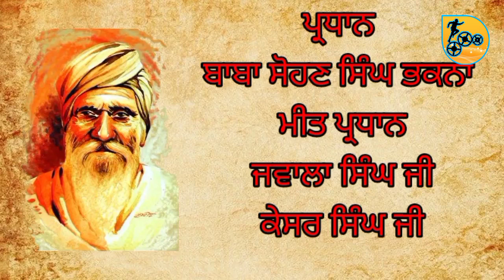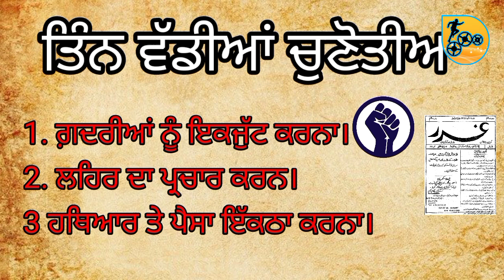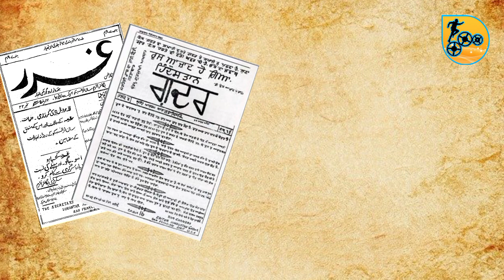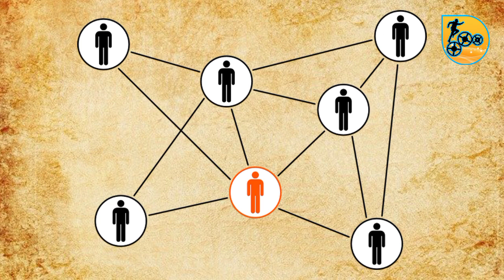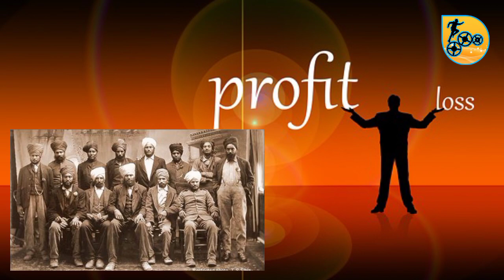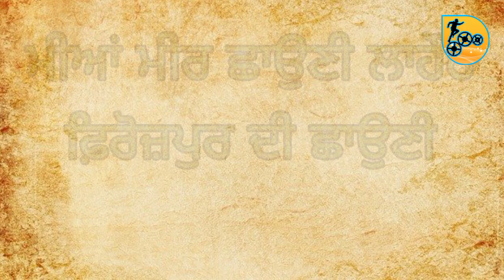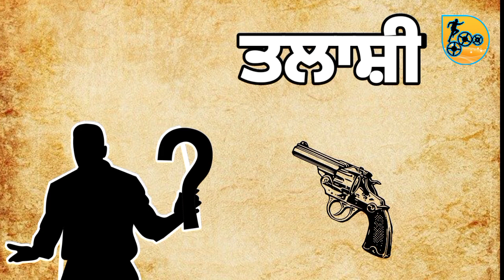Gadari babe kon san history in punjabi | Ghadar movement | gadar lehar | sikh | punjab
gadri babe kon san? aj is video vich aapa baba sohan singh bhakna biography ty kartar singh sarabha history aate ghadar movement, gadar leher ehan sare topics nu is video ch cover krage.

aj is video vich aapa baha sohna singh bhakna ty kartar singh sarabha wali gadar pirty de aazadi di jung bare gl krage. kartar singh sarabha lekh gadari babe kon san untold story in punjabi rahi sare itihas nu vistar naal janage

sikh
sikhism
punjab
punjabi
gadar lehar
ghadar movement
gadar babe kon san history in punjabi.
gadari babe kon san?
sohan singh bhakna biography
gadari babe kon san untold story in punjabi
sohan singh bhakna
kartar singh sarabha lekh
sohan singh bhakna
kartar singh sarabha history
kartar singh sarabha biography in punjabi

⬇️⬇️BACKGROUND MUSIC SORCE⬇️⬇️

PIXABAY